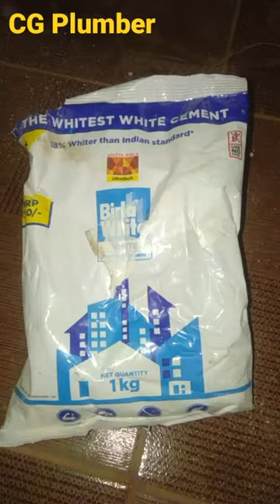C.P. Brass Nozal Bib Cock Fitting# Cp Extension nipple# Cp Cup# Brass Nozal Tap Fitting# Plumbing#